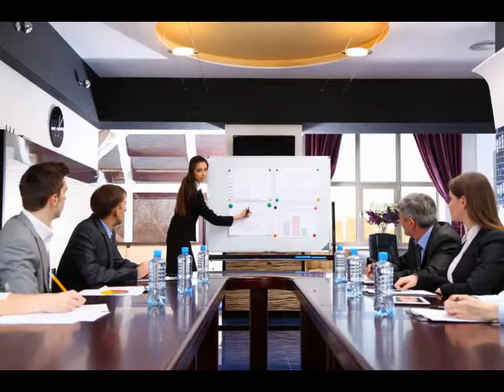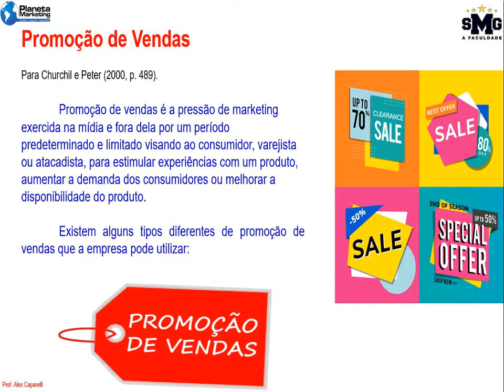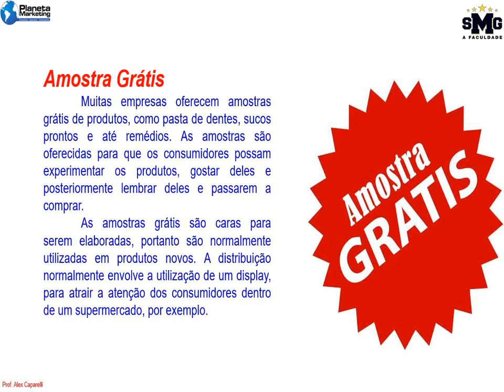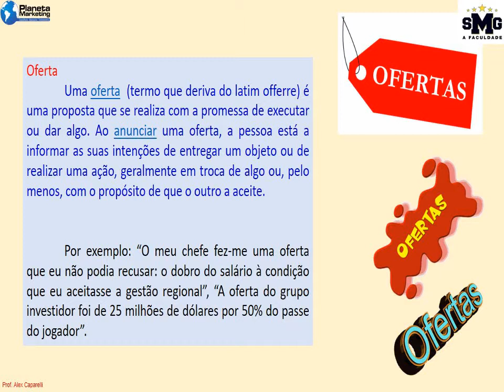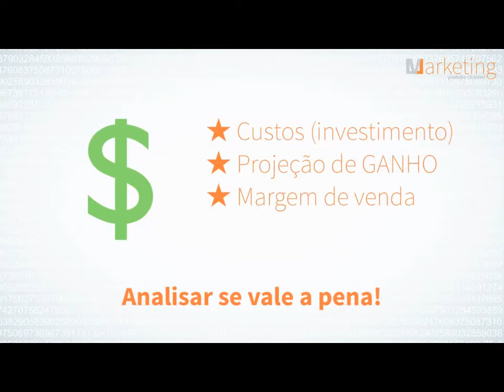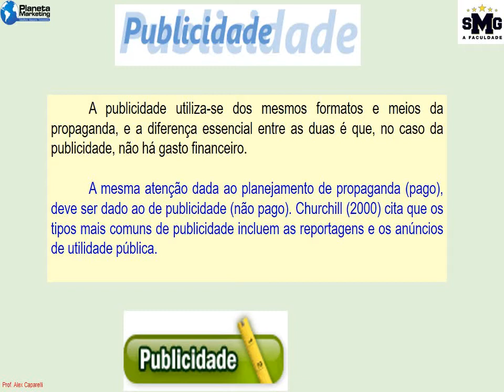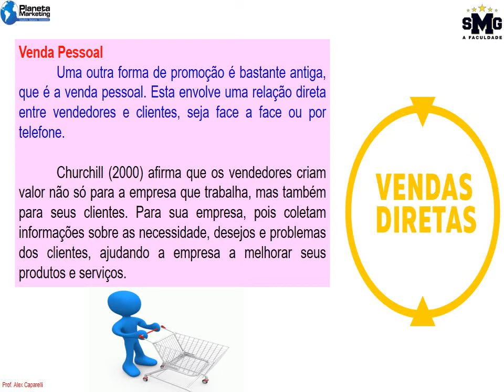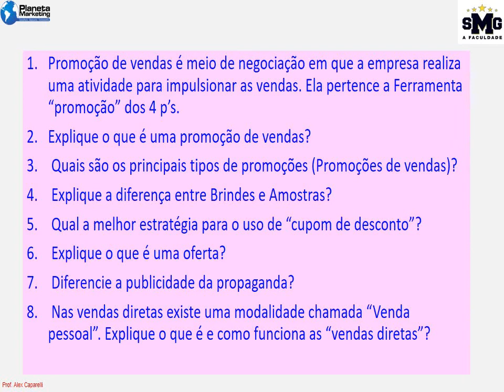Aula 1 Promoção de Vendas - Marketing Estratégico SMG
Aula 01 Marketing Estratégico - SMG Faculdade Santa Maria da Glória
Conteúdo Promoção de Vendas
Aula vídeo Professor Caparelli Marketing Estratégico